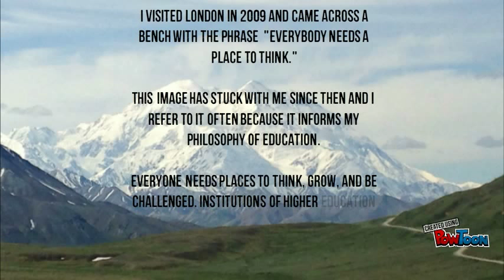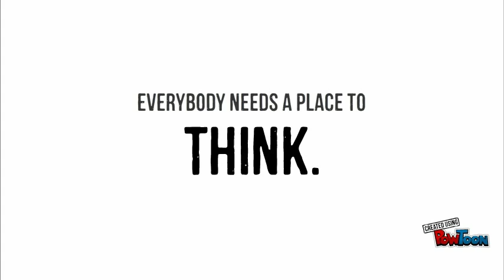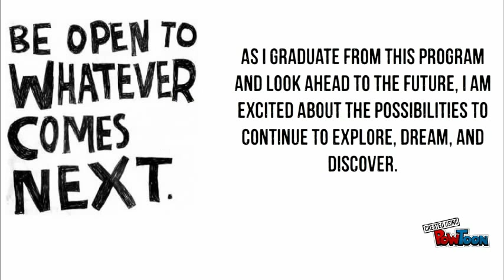Who am I? EPortfolio Intro